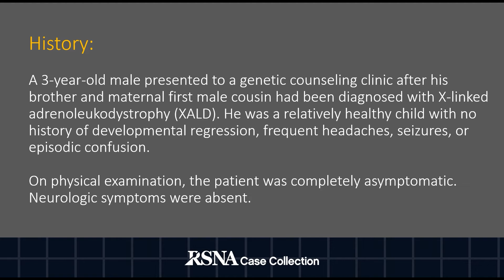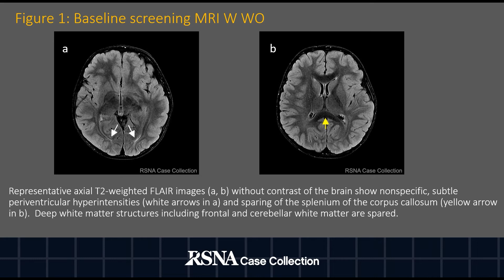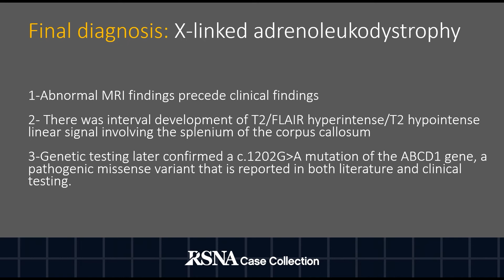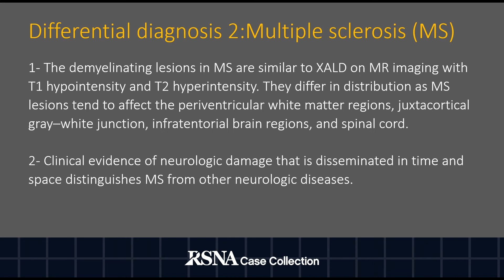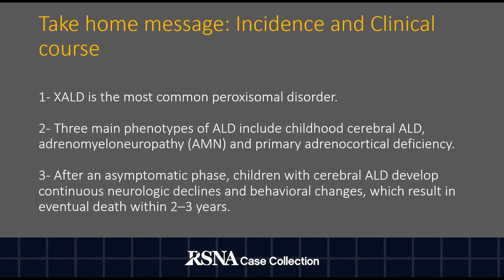Case of the Week: X-linked Adrenoleukodystrophy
Case of the week provides short summary of most interesting cases available in the RSNA Case Collection.
Visit the RSNA Case Collection to test your knowledge.